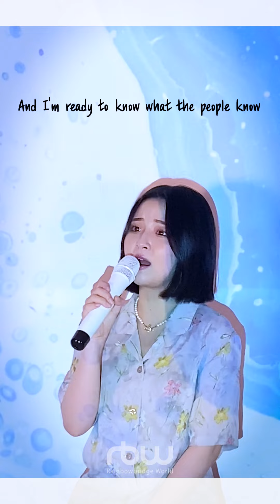🐬The Little Mermaid (인어공주) OST - Part of Your World (cover by 강혜원)🐬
💕vocal(@Instagram) :
강혜원 (@hae_onng)

video editing by 이현정, 박다연, 김주은, 이선주, 홍정인

2022 RBW 창의인재동반사업 강혜원 멘티 세로라이브 영상